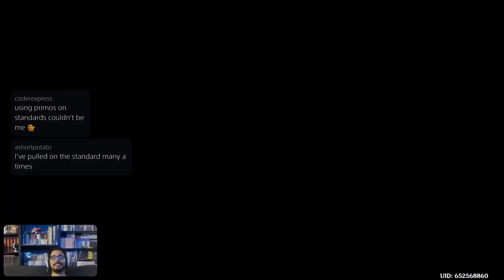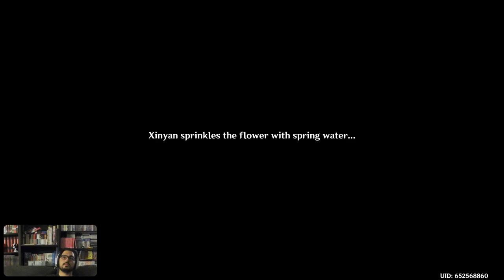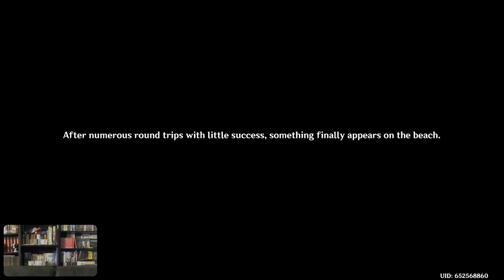Day 27 My First Event! | LoboArchives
My First event golden apple archipelago is here! Sadly I didn't stream the first part by accident my bad sorry. lol -- Watch live

Join the Lobo Discord to post memes and hangout also keep up to date with me!

I also have a Twitter where you can see what I'm up to!